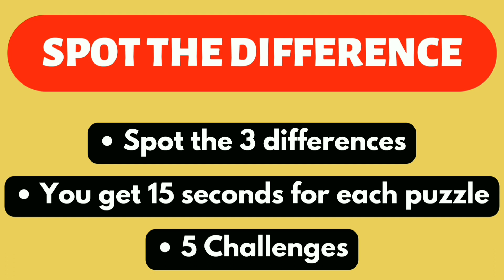Spot The Difference in Pictures: Picture Puzzle No.187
Intro   0:00
Puzzle 1     0:07
Answer 1   0:27
Puzzle 2     0:36
Answer 2   0:58
Puzzle 3     1:08
Answer 3    1:28
Puzzle 4      1:37
Answer 4    1:58
Puzzle 5     2:07
Answer 5    2:27

Find the difference of the following
Paheliyan
photo hunt
differences between 2 pictures
only genius
picture puzzle
difference game
find the difference game
3 differences
Find 3 differences game
find difference
Find the 3 difference
info teaser
Find 3 difference
find differences
Puzzle game
Puzzle solve
Puzzles
Quiz
find 5 differences game
hindi paheliyan
find the difference emoji
findthedifference hard
the difference
memory game
mind games
find the difference
quiz
guess the difference
apollo robbins
brain exercises
brain games
the difference
guessing games
mind games
photo hunt
only genius
picture puzzle
difference game
5 differences
find difference
find the 5 difference
info teaser
find 5 difference
find differences
find 3 differences, SpotTheDifference
FindTheDifference
Brain teaser
differences in pictures
quiz
Brain training
challenge
fun
family